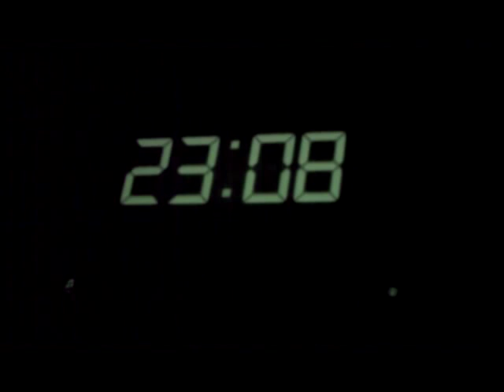Temporale in tenda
Serata e nottata al campeggio con pioggia e temporale. Con sorpresa mattutina... gamberi della Louisiana a spasso in giro per il campeggio (e' in riva al lago di Annone).